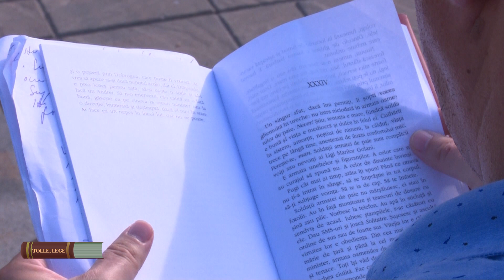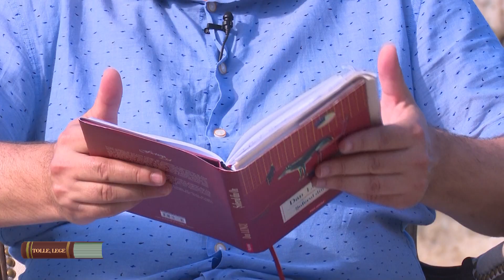Ia'și citește cu Dan Lungu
Retras în grădină, spre o „dramatică examinare a adâncurilor ființei sale”, Augustin are o subită revelație: aude o voce a unui copil care spunea: „Tolle, lege; tolle, lege” („ia și citește; ia și citește!”)... O voce divină îi vorbise celui care avea să devină Sf.Augustin.
IA ŞI CITEŞTE înseamnă un nou proiect TVR Iaşi prin care oferim telespectatorilor pagini de literatura română contemporană citite de autorii înşişi, un document de viaţă şi de literatură, util şi celor care citesc, dar şi celor care citesc mai puţin...
 Realizatori: Oana Lazăr și Relu Tabără